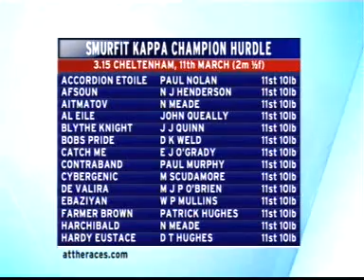Cheltenham Preview 3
KAPPA CHAMPION HURDLE (2m ½f)
We look at the chances of favourite Sizing Europe who heads another strong Irish raid that also includes reigning champ Sublimity and the back-to-form Harchibald, whilst the English hopes appear to rest with Osana and Katchit.